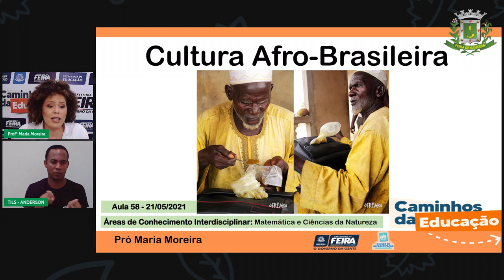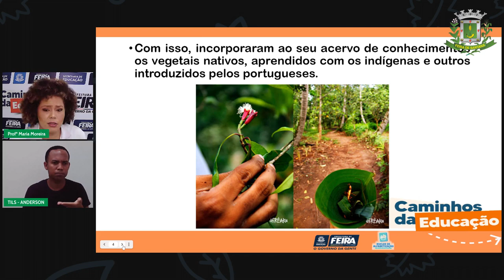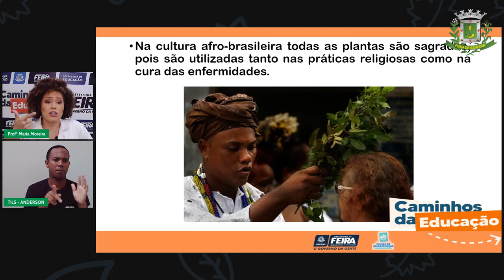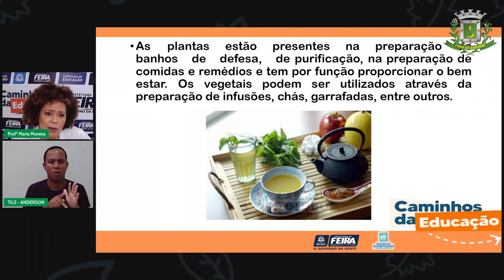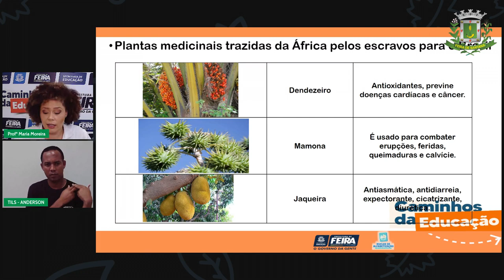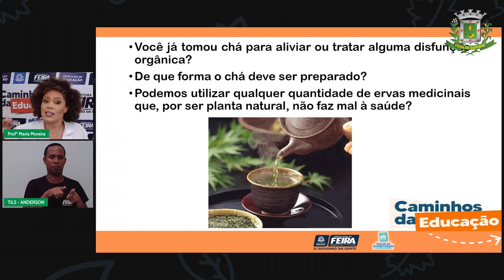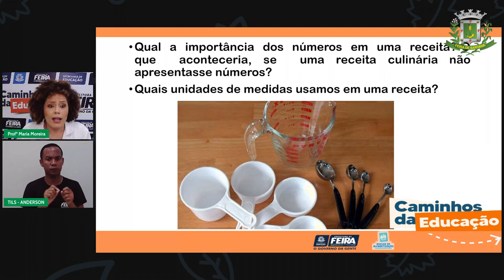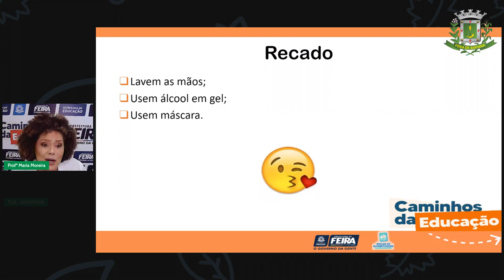Aula 58 3ºANO Prof.ª Maria Matemática e Ciências da Natureza Ervas medicinais de origem...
Aula 58   3ºANO   Prof.ª Maria   Matemática e Ciências da Natureza   Ervas medicinais de origem africana.